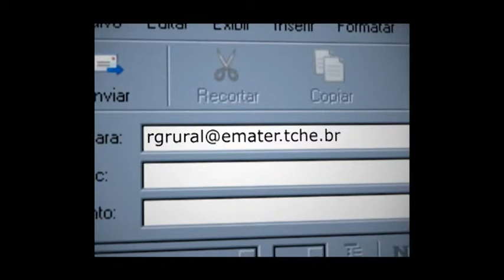Receita: Bolo de batata recheado- Programa Rio Grande Rural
A batata inglesa é tradição no trabalho dos agricultores familiares de Santa Maria do Herval, na subida da serra gaúcha. Além de fonte de renda, é também um alimento importante. Que recebe destaque até em receitas elaboradas pelos grupos de agricultoras do município. É o caso do tradicional bolo de batata recheado com carne moída, que é preparado pela agricultora Rosa Maria Fuehr.
Jornalista Rogério Antunes
Cinegrafista José Schafer
Santa Maria do Herval - RS